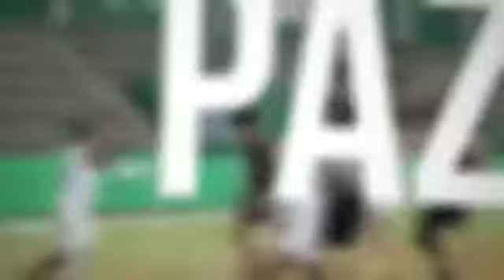Consciência Negra - Basquete Palestrino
Chega de Racismo, a luta é diária e de todos por uma sociedade mais plural e justa!!